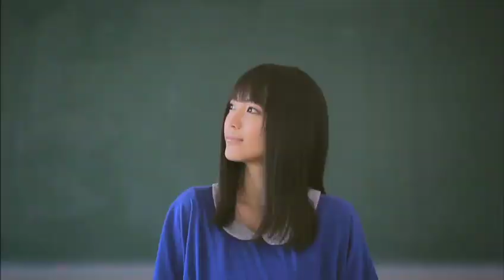miwa 15s CM collections #1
PS : sorry for the very CRAP quality, the video I had is played really fine in my PC but when uploaded to youtube, is, really annoying, not recommended to be downloaded. I'll have the file on miwaddicts later :)

contains CM of
don't cry anymore
Little Girl
chAngE
otoshimono
haru ni natta ra
guitarissimo